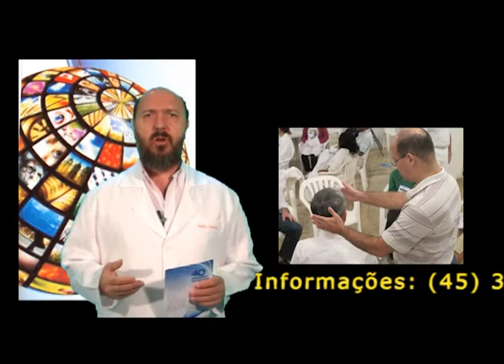Curso 40 Manobras Energéticas de Dezembro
Curso 40 Manobras ministrado pelo prof. Mário Oliveira, no Campus Ceaec.
São 4 dias de intenso trabalho energético aplicado ao dia a dia.